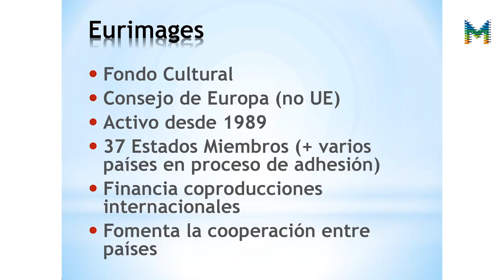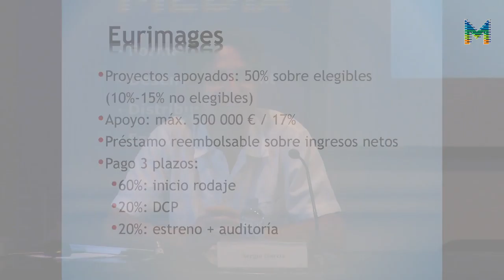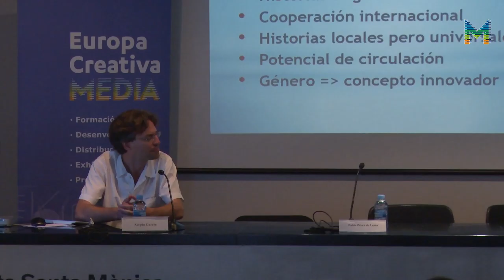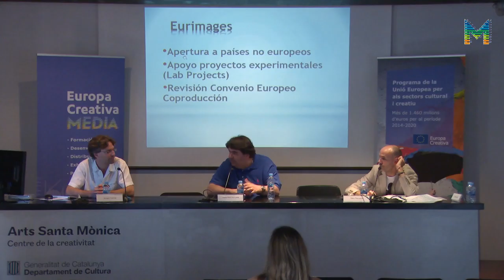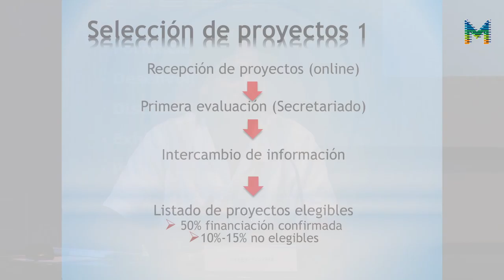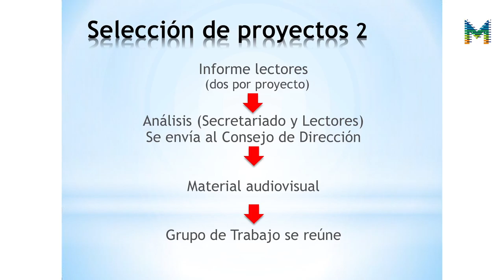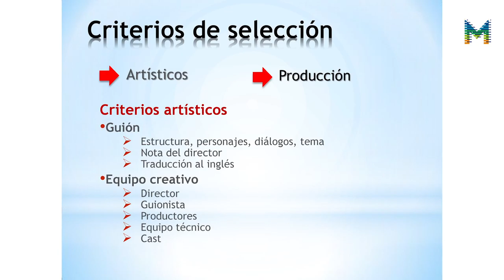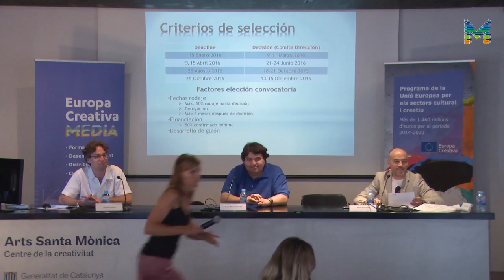EuropeCalls EURIMAGES - Convocatòria de Suport a la Coproducció - Part 1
Presentació d’Eurimages i criteris d’elegibilitat per a les coproduccions a Eurimages. A càrrec de Sergio García, Project Manager d’Eurimages per a projectes de ficció a Estrasburg.